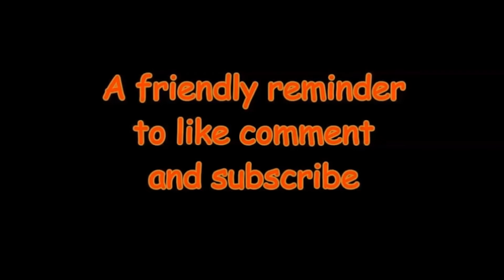The Peacemaker ep 1 : MHC : June 2016